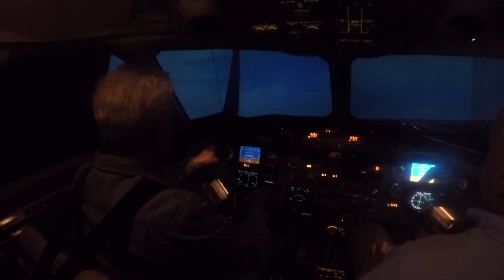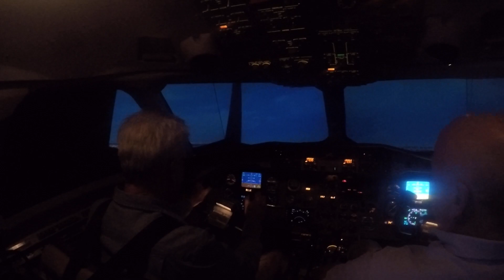V1 Cut SF-340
SF-340 Engine Failure on Takeoff